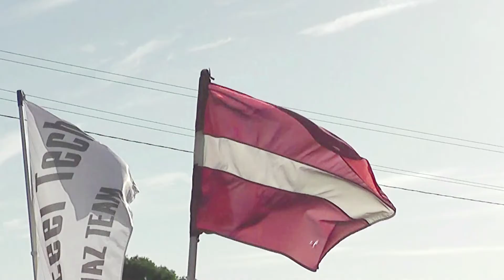edijs ošs / palleteries.lv / vikyčiai'15